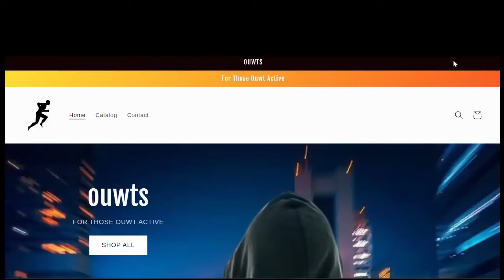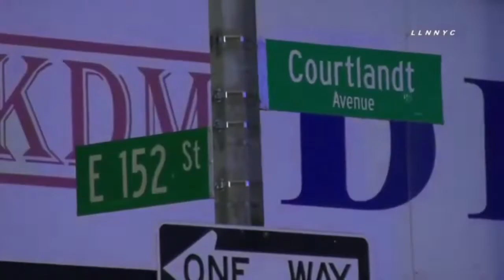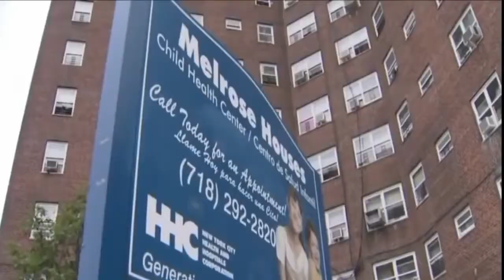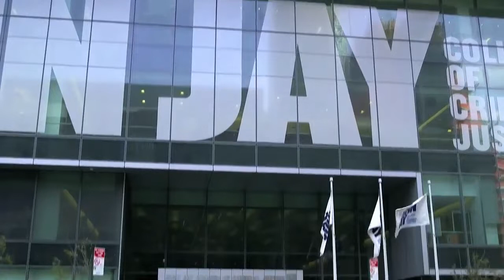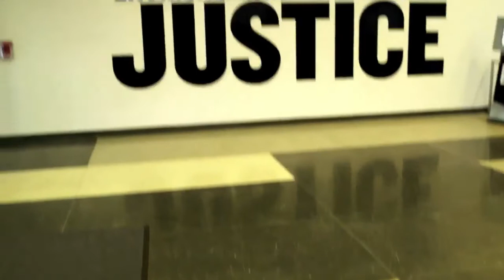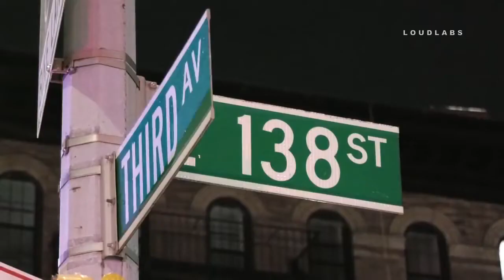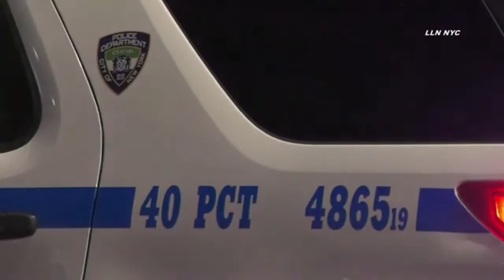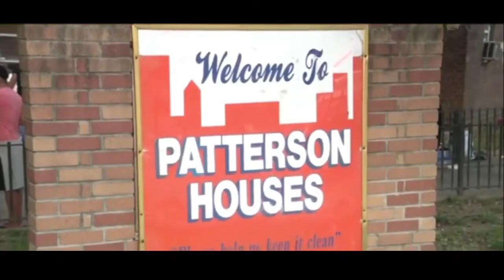Bronx Gang War - Square Gang Gunnaz (YGz) vs 18 Park - Patterson Houses - Mott Haven Wars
From 2006 to 2016, the 18 Park gang operated primarily in and around the Patterson Houses, a New York City public housing development in the Mott Haven area of the Bronx. Members of 18 Park sold crack cocaine and marijuana on a near-daily basis, turning the area in and around the Patterson Houses into an open-air drug market. 18 Park members used firearms and violence to assert the gang’s control over the area. They adopted the 18 park name, due to the hangout area, and territory based area the school zone, p.s. 18. In addition, the crew was called y.m, for young money, and was also y.g’z, but the relationship soured in the mid 2000’s because of an unresolved issue. They often feuded with the y.g’s from the first side of the Patterson houses. That branch of y.g’s was known as the square gang. If you look at the geography of the Patterson houses, you can see 18th park in this area, where the 18th park members hung out. the first side, consisting of the basketball court, is where square gang members congregated. The local buildings that surrounded each of these territories were gang members as well. Because of 18th parks close proximity to courtlyn avenue, it was not uncommon for 18th park members to intermingle with the courtlyn avenue crew, or the o.g’s, who were a few blocks away in the Jackson and Melrose projects. Although the square gang was y.g, there was a rouge period where they also rivaled members of the y.g’s from the neighboring mott haven houses. They also feuded with McCombs road, and common y.g rivals such as the Mitchell houses and Courtlyn Avenue. Before we get into the meat of the story, pause, we must note this for people who are outside the scope of things. 2011, had a lot to do with the y.g split, and birth of the o.g’s, so the early portion of this story is before all of that stuff. The upcoming events take place in the vicinities of the housing developments mentioned above. We will talk of some of the major players we had not elaborated on that harbored and contributed to the furtherance of what we will call, the mott haven wars.